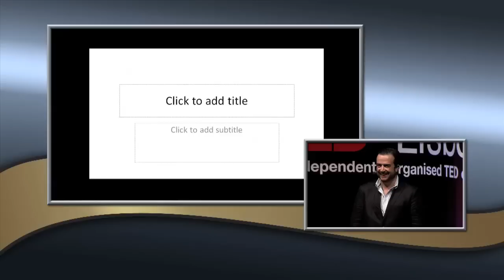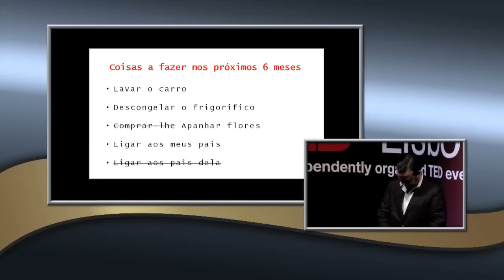TEDxLIsboa - João Cunha - "Mentes abertas em lugares fechados e..."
"Mentes abertas em lugares fechados e conclusões fechadas em finais abertos"